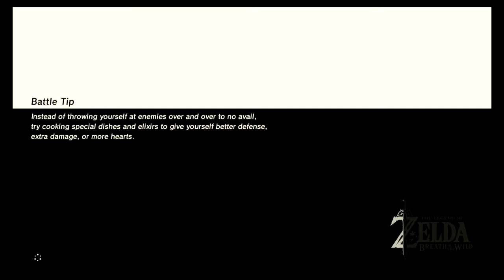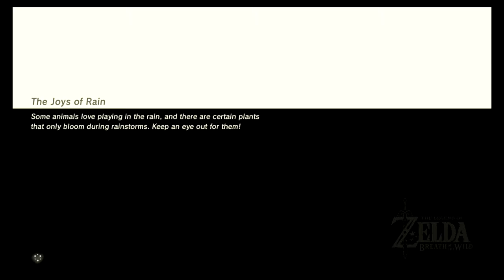Let's Play The Legend Of Zelda Breath Of The Wild Part 4